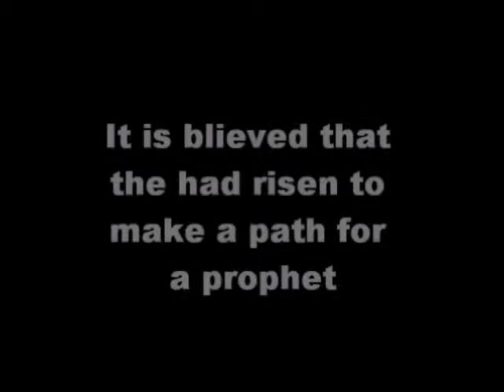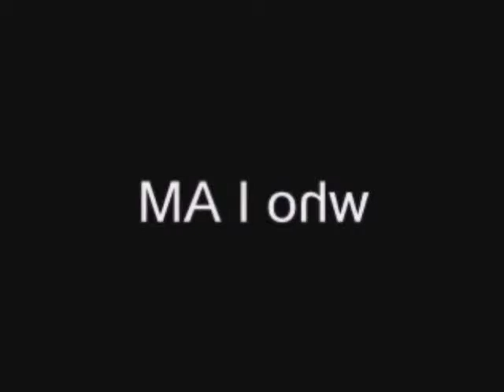THE SEVEN WONDERS OF THE UNDERWATER WORLD PART1/2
wonders